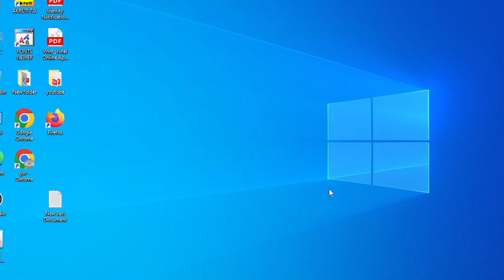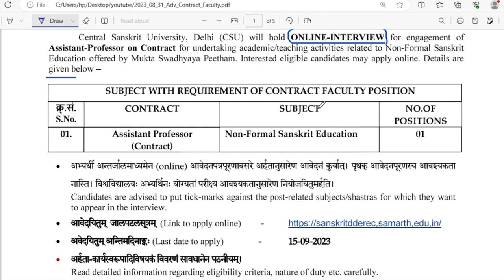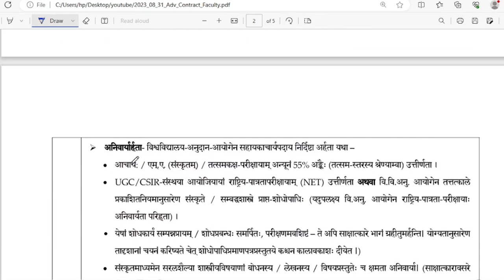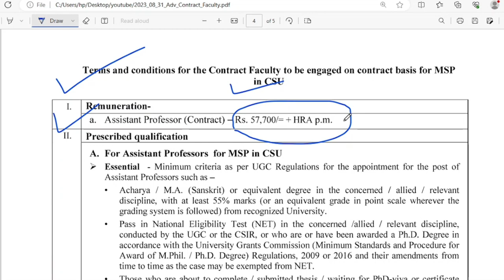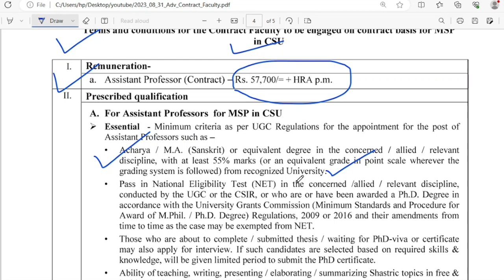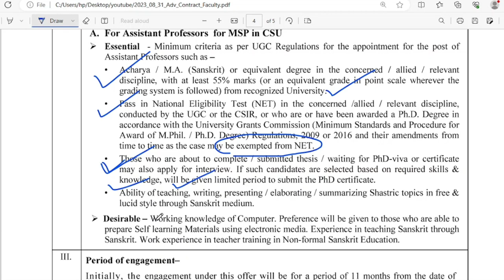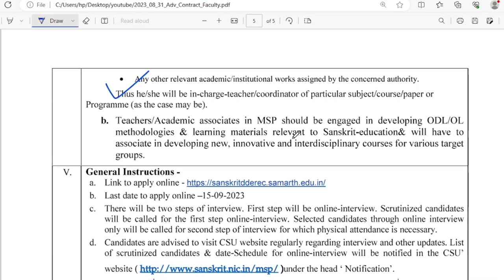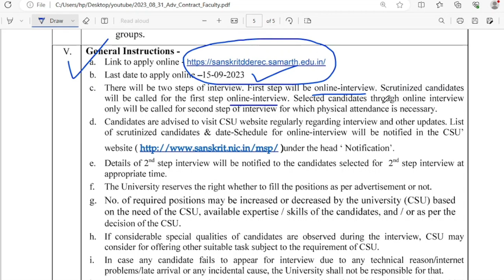Assistant Professor || Central Sanskrit University, New Delhi || Sanskrit Job || Technical Jagruti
SSB LECTURER RECRUITMENT 2023/ODISHA SSB LECTURER/SSB ODISHA LECTURER/SSB LECTURESHIP 2023 ODISHA
SSB LECTURER RECRUITMENT 2023 ODISHA
SSB LECTURER RECRUITMENT 2023 NOTIFICATION
ODISHA SSB LECTURER RECRUITMENT 2023
SSB ODISHA LECTURER RECRUITMENT 2023
SSB LECTURESHIP 2023 ODISHA
ODISHA LECTURER RECRUITMENT 2023
UPCOMING LECTURER VACANCY IN ODISHA
SSB LECTURER 2023 ODISHA APPLY DATE
SSB LECTURER 2023 ODISHA UPDATE
SSB ODISHA LECTURESHIP 2023 APPLY
YOUR QUIRES:-
SSB LECTURER RECRUITMENT 2023 QUALIFICATION
SSB LECTURER RECRUITMENT 2023 EXAM DATE
SSB LECTURER RECRUITMENT 2023 LAX
SSB LECTURER SYLLABUS ODISHA
SSB LECTURER ODISHA INTERVIEW
ODISHA SSB LECTURER RECRUITMENT 2023 SYLLABUS
ODISHA SSB LECTURER RECRUITMENT 2023 SALARY
ODISHA SSB LECTURER RECRUITMENT 2023 QUESTION PAPER
SSB ODISHA LECTURER 2023 PREVIOUS YEAR QUESTION PAPER
SSB ODISHA LECTURER 2023 PREVIOUS SALARY
SSB ODISHA LECTURER 2023 PREVIOUS CUT OFF MARKS
SSB ODISHA LECTURER 2023 PREVIOUS EXAM PATTERN
SSB ODISHA LECTURER 2023 PREVIOUS SYLLABUS
SSB ODISHA LECTURER 2023 PREVIOUS INTERVIEW
SSB PGT EXAM DATE 2023 ODISHA
OPSC LECTURER RECRUITMENT 2023
OPSC ASSISTANT PROFESSOR RECRUITMENT 2023
UPCOMING PGT VACANCY IN ODISHA 2023